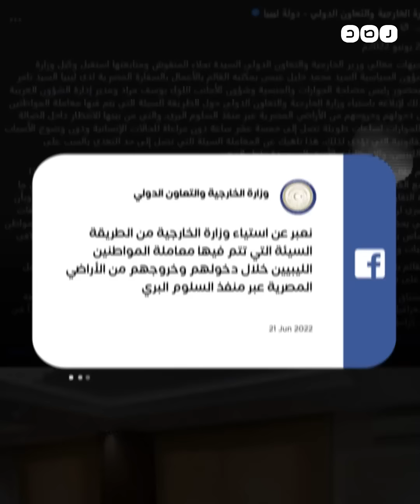ليبيون يتعرضون للسب والضرب والحبس على معبر السلوم، ما تداعيات الأزمة؟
يتعرضون للسب والضرب والحبس..
ليبيون يشتكون من سوء المعاملة وتعرضهم للسب والضرب والحبس على معبر السلوم، كيف ردت الخارجية المصرية على الأزمة؟